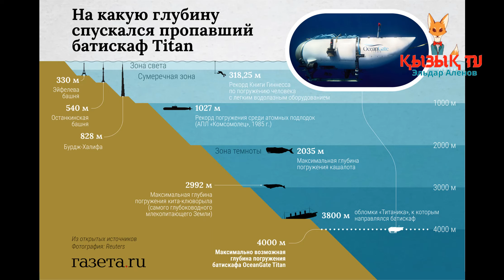Титаникте өлгендердің әруағы кек алды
Танымал әзірбайжандық көріпкел Зираддин Рзаев жақында су түбіне батқан байлар мінген су асты қайығының апат болуына қатытсы өз болжамын жасады.
Титан компаниясы қалтасы қалың байларды су астындағы әйгілі титаник кемесіне жеткізіп, саяхат ұйымдастырып, әр адам басынан 115 миллион теңге алып, сегіз күндік саяхат жасайды. Алайда олардың соңғы жасаған саяхаты сәтсіз аяқталды. Туристер мінген су асты қайығы із түссіз жоқ болып кеткен.